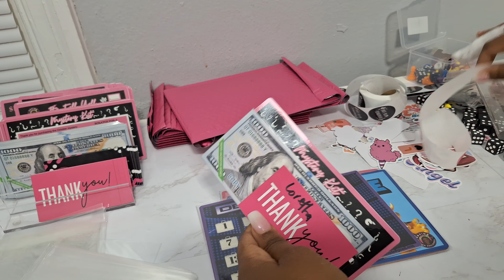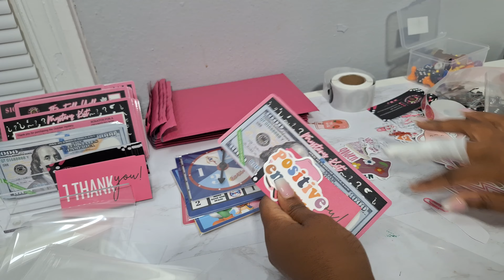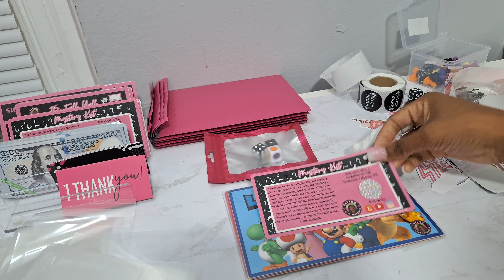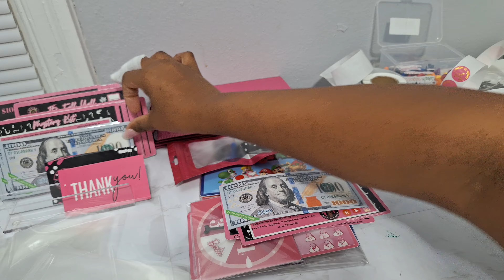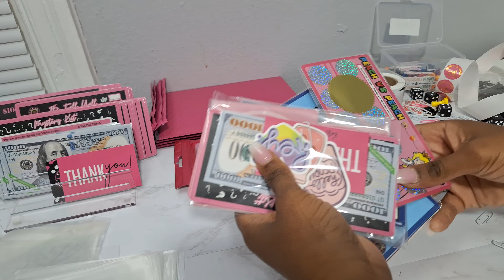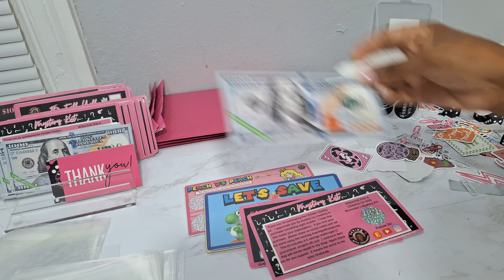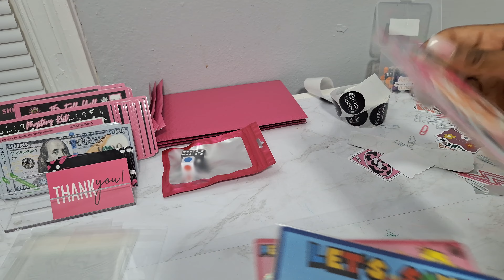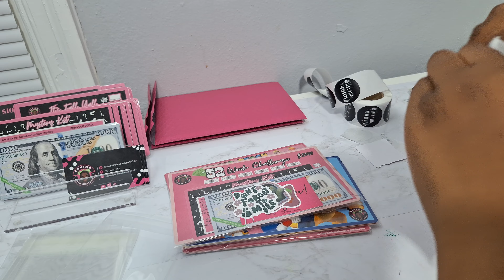Etsy Shop Vlog/Part Two/Packing October Mystery kits/Low Income Savings Challenges